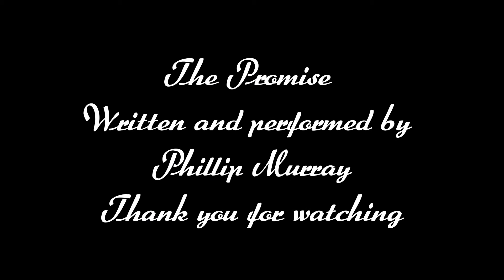The Promise - Original demo song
New demo song called 'The Promise'
A relaxing, laid back acoustic instrumental with a cool beat.
A song that tells a story perhaps?
Maybe your stressed and want something to chill and relax to?
Something to make your romance blossom?
For me its about creating something that has meaning and is full of emotion!
Thanks.
Phil2cool MUSIC.
Written and performed by
Phillip Murray